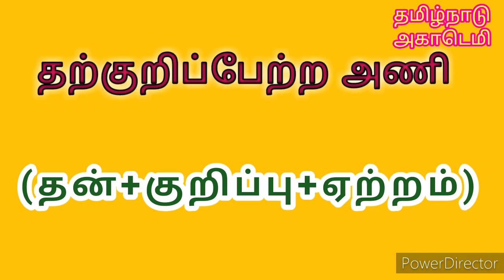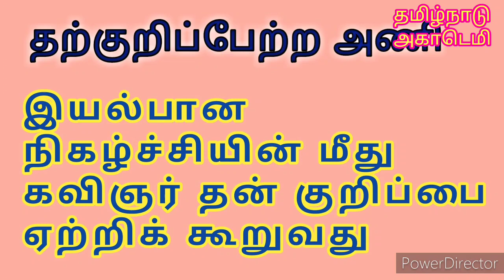# அனிமேஷன் ஆசிரியரின் இலக்கணம்தற்குறிப்பேற்ற அணி # எளிய முறையில் அணியிலக்கணம் 10th TAMIL GRAMMAR#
# இலக்கணம் பத்தாம் வகுப்பு
தற்குறிப்பேற்ற அணி
அனிமேஷன் முறையில் அணியிலக்கணம்